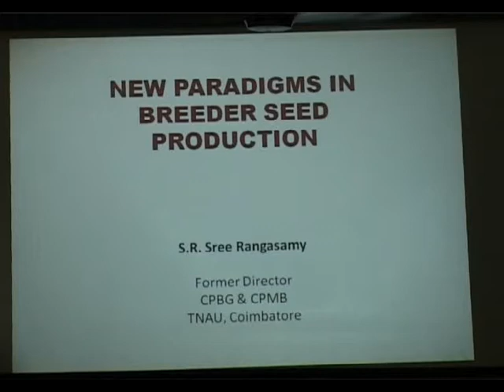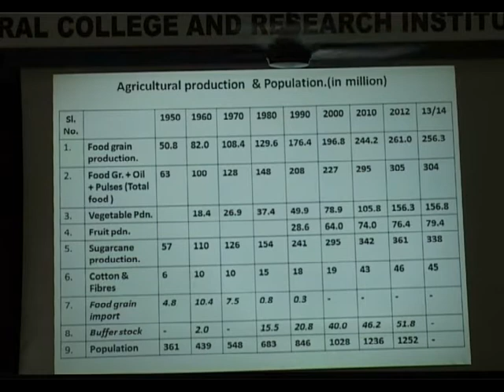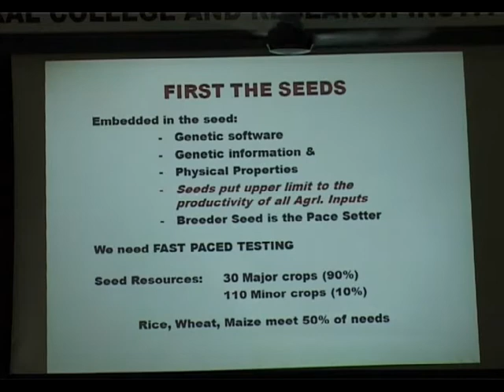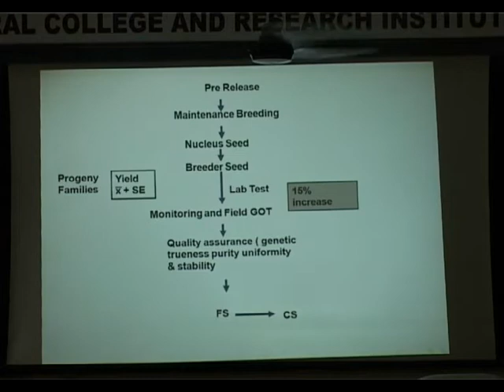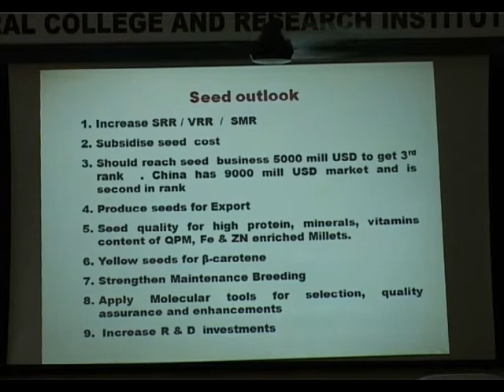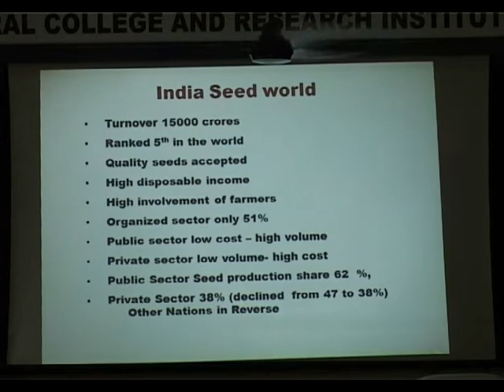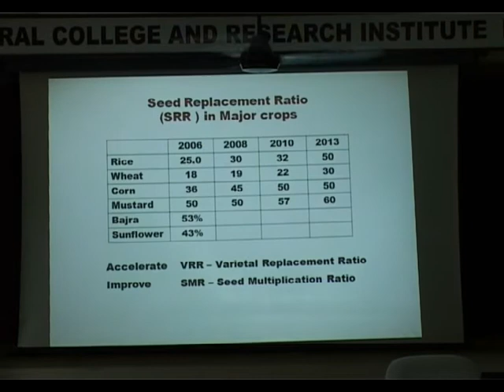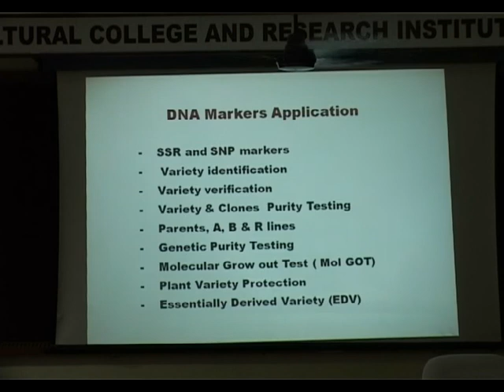New paradigms in breeder seed production - SR Sree Rangasamy